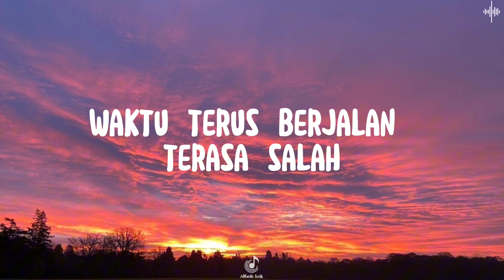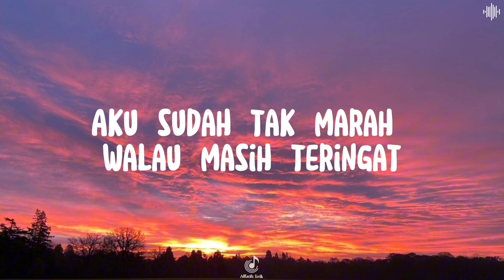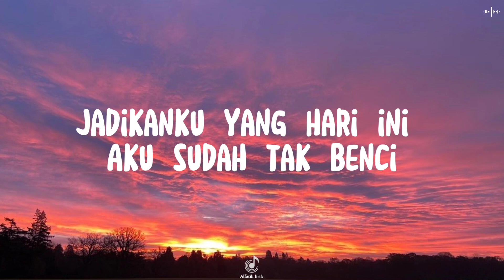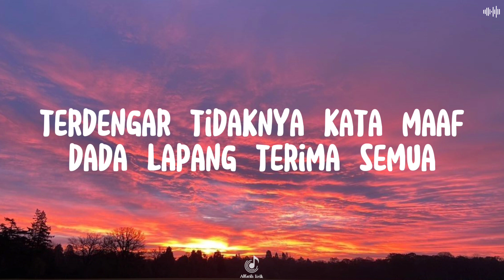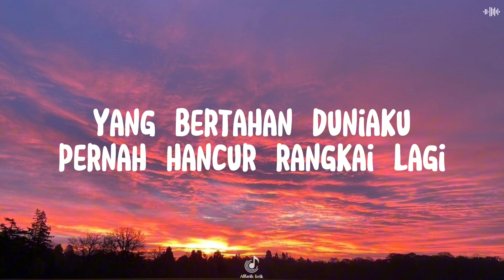Idgitaf - Satu Satu - lirik lagu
Song : idgitaf satu sat

Mata pernah melihat
Telinga pernah mendengar
Badan pernah merasa
Terekam jelas seakan terjadi
Baru saja

Siapakah yang salah
Siapa yang tanggung jawab
Waktu terus berjalan
Terasa salah karena
Ada yang belum selesai oh no no

Aku sudah tak marah
Walau masih teringat
Semua yang terjadi kemarin
Jadikan aku yang hari ini

Aku sudah tak benci
Walau nyatanya merugi
Terdengar tidaknya kata maaf
Dada lapang terima semua

Akan ada masa depan
Bagi semua yang bertahan
Duniaku pernah hancur
Rangkai lagi satu satu

Hu

Tak semua kan paham
Dan tak semua katakan
Maaf semua harus terjadi
Pasti rasa sepi
Kini kau tak sendiri lagi
Tak pendam lagi
Aku akan coba pahami

Walau masih teringat
Jadikan ku yang hari ini